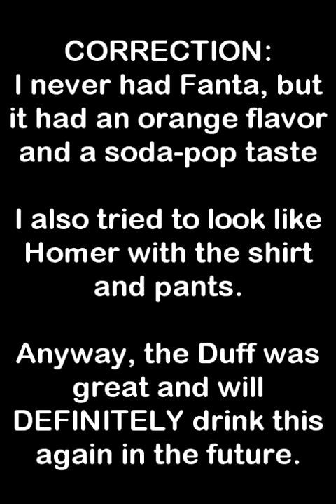Glazier Reviews SHORT - Duff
I drank the Simpson's drink, Duff, in this quick little short review.